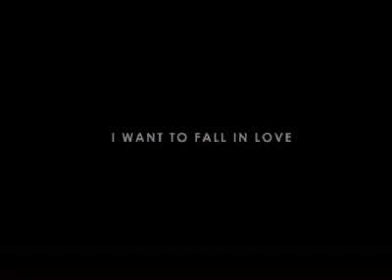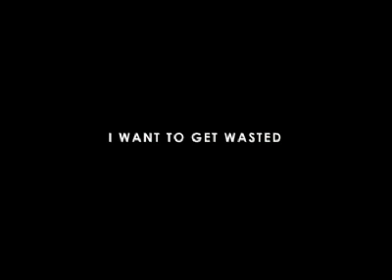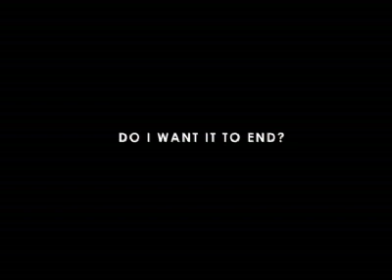Enjoy | 2004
Short film for the British Council Competition 3 in 3. Based on the quotation: Enjoy Life it is later than you think!
Shot and Cut by D.Delinikolas Cast M. Krinos, E.Karozi, A.Vardas Music by Ettin